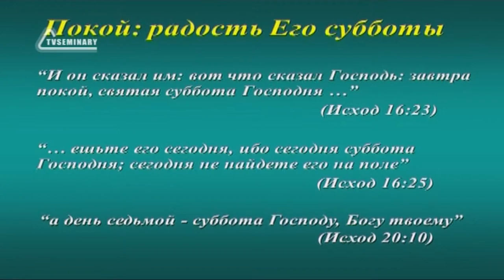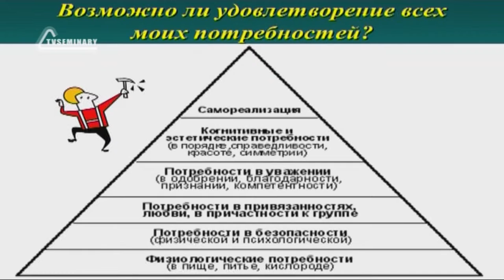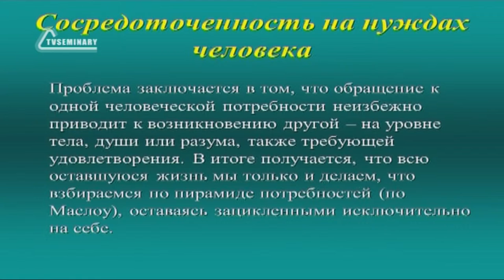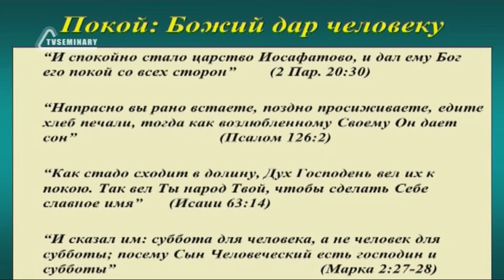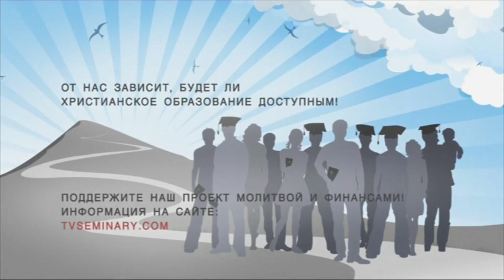SM020 Rus 8 Покой радость Его субботы Божий дар человеку